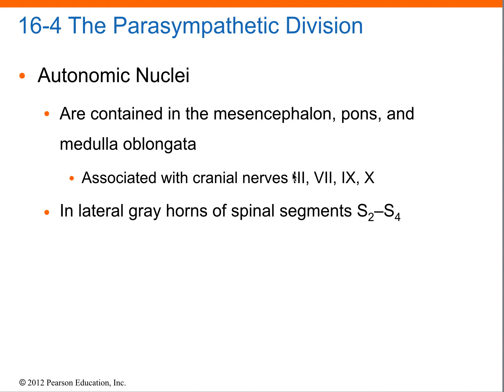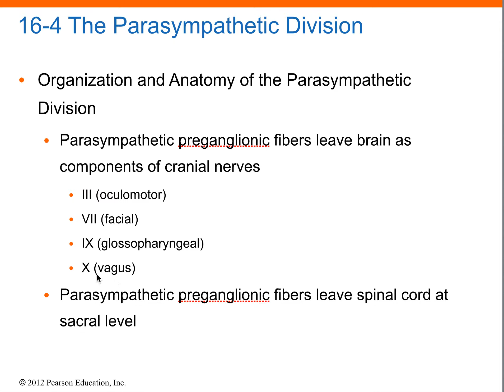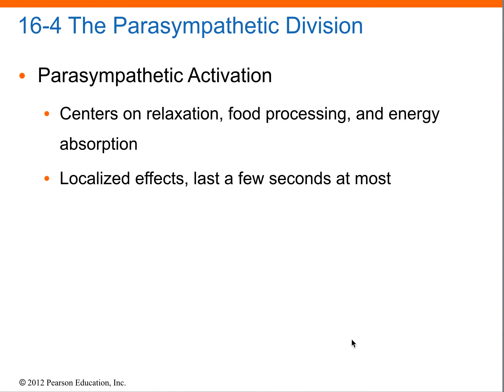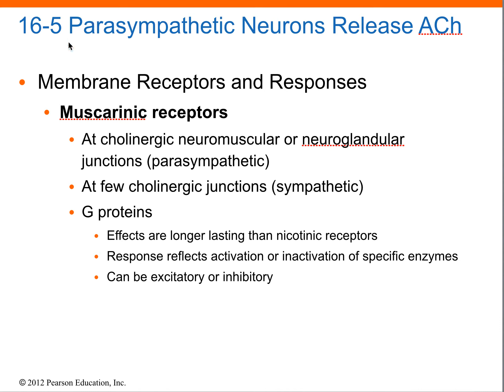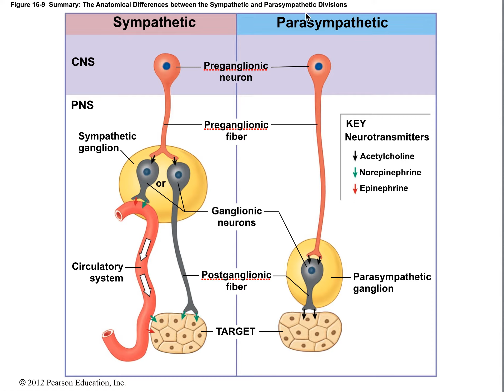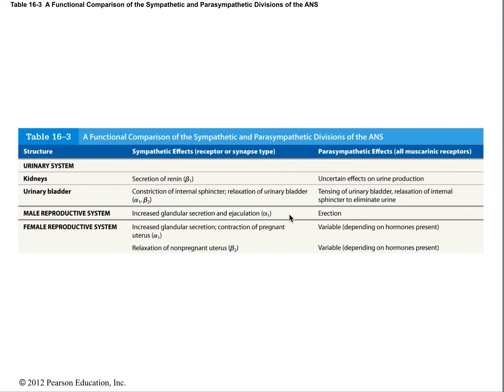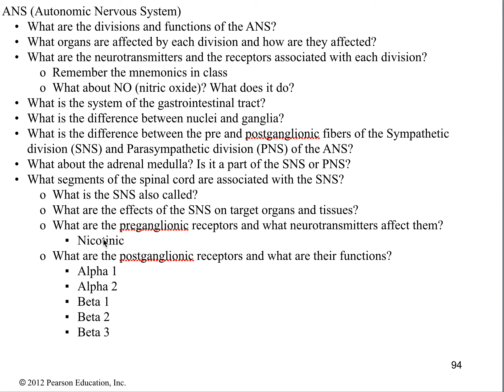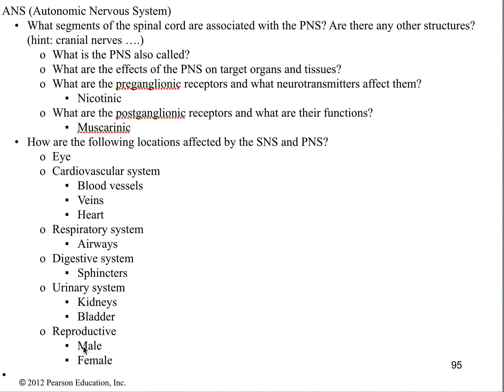PHYL 142 ANS 04 powerpoint video